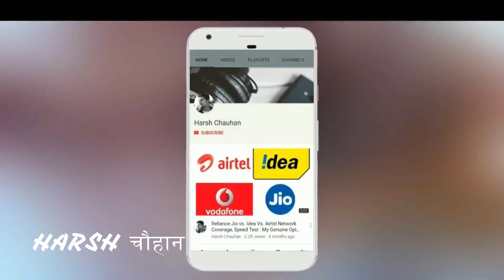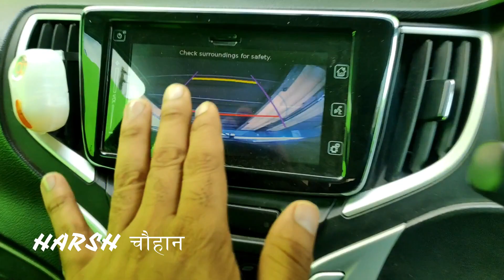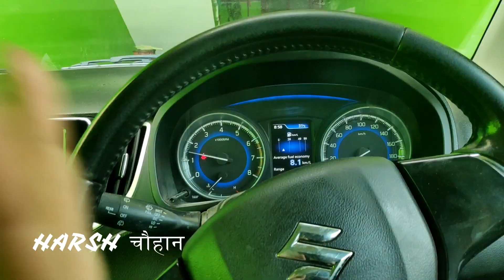इसने मेरी BALENO का PICKUP 100% तक INCREASE करदिया 🔥 INCREASE CAR PICKUP AT HOME FREE 🔥BALENO PICKUP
INCREASE CAR PICKUP AT HOME FREE 🔥BALENO PICKUP VS I20 PICKUP